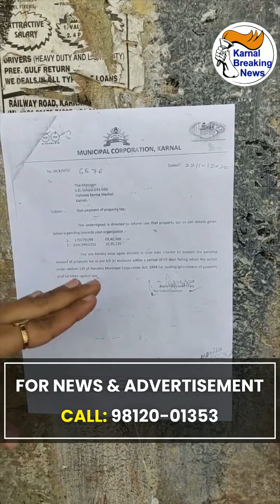निगम की सख्ती के चलते करनाल शहर की टिंबर मार्किट व्यापारियों ने की बंद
Live - देखें - निगम की सख्ती के चलते करनाल शहर की टिंबर मार्किट व्यापारियों ने की बंद , प्रोपर्टी टैक्स न जमा कराने पर निगम दुकानें कल करेंगा सील ,देखें Live - Share Video